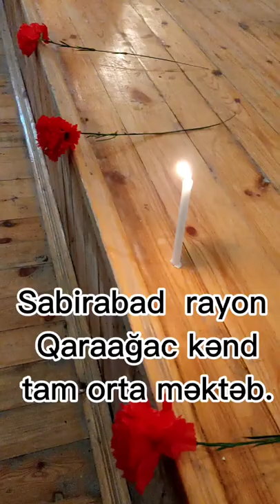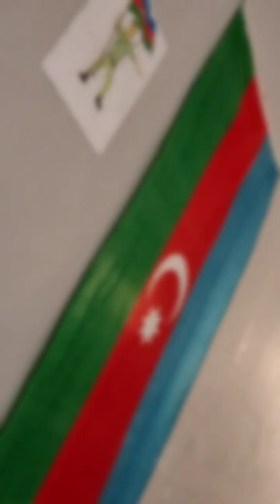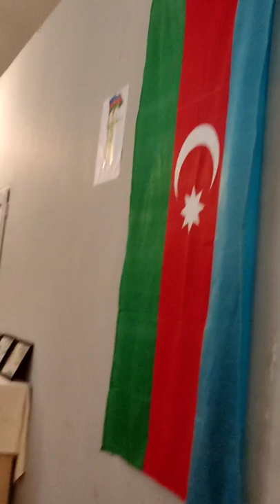Xocalı soyqırımından 30 il ötür.